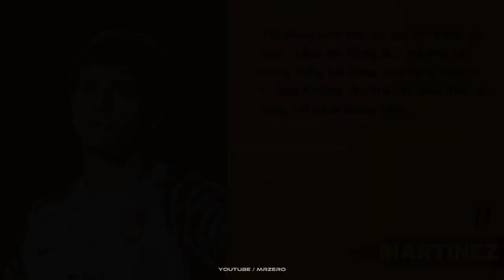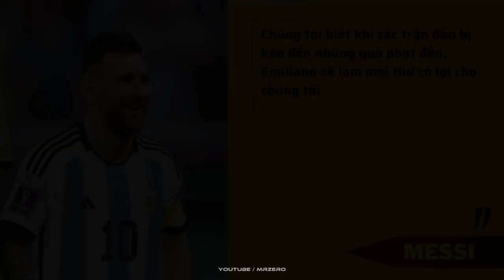EMILIANO MARTINEZ - Hành Trình Từ Một Kẻ Vô Danh Trở Thành Cứu Tinh Giúp Messi Vô Địch World Cup